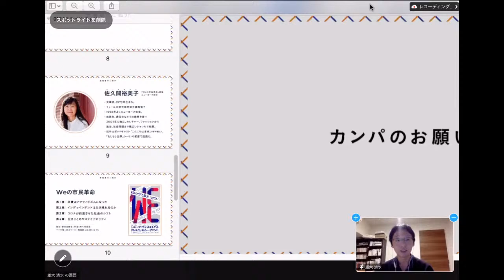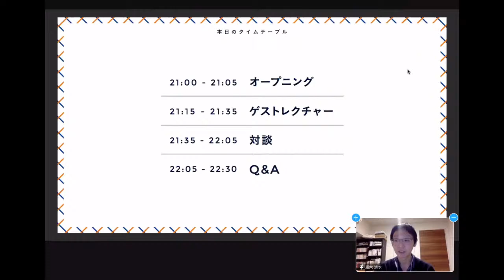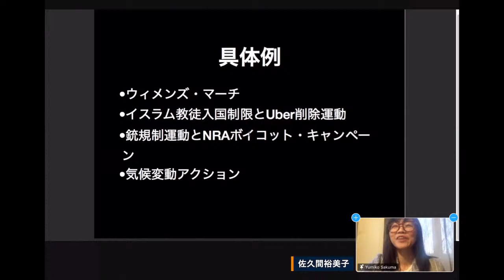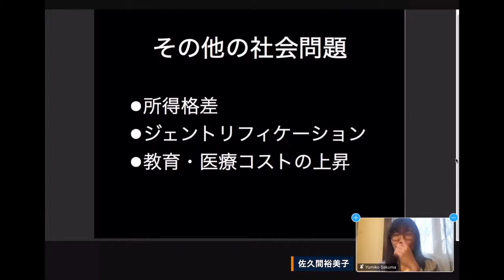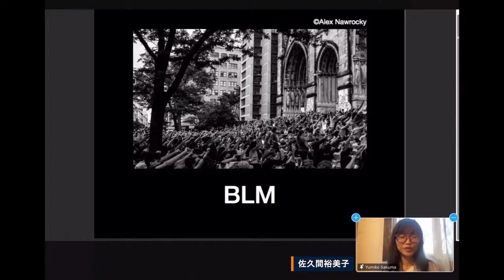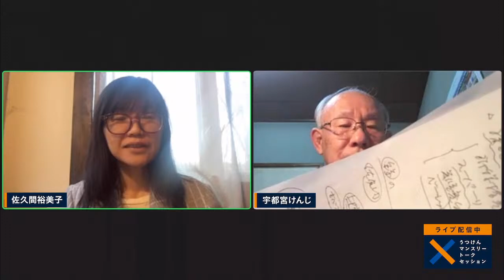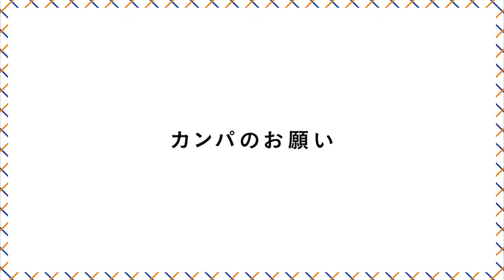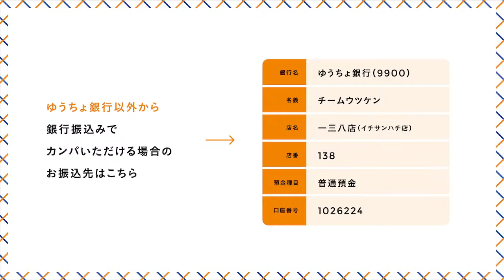市民が革命を起こすとき──アメリカのプログレッシブに学ぶ市民運動のこれから（ゲスト：佐久間裕美子さん）UTSUKEN Monthly Talk Session vol.003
【日本語字幕付き】字幕をご希望のかたは、動画右下にある字幕ボタンを押して下さい。

▼この放送はポッドキャストでも配信しています。

BLMや気候変動アクションなど米国に広がる市民運動について、ニューヨーク在住の文筆家、佐久間裕美子さんをお招きして、宇都宮けんじが議論します。

▼カンパのお願い
本番組はボランティアスタッフによって運営されています。
大変恐縮ですがゲストへの謝礼や機材等に必要な資金をカンパいただけましたら幸いです。

　▼ゆうちょ銀行からお振込みくださる場合
　記号　　　11380
　番号　　　10262241

　▼ゆうちょ銀行以外からお振込みくださる場合
　銀行名　　ゆうちょ銀行（９９００）
　名義　　　チームウツケン
　店名　　　一三八店（イチサンハチ店）
　店番　　　138

驚天動地の政権交代から4年、アメリカに破壊と混沌をもたらしたトランプ政権が1月20日に終わり、あたらしくバイデン政権が始まった。一度はどん底に陥ったアメリカ社会だが、今回の大統領選でのバイデン氏勝利により、もう一度、傷ついた社会の修復へと向かおうとしている。

その変革を支えたのが、ほかでもない市民たちによるグラスルーツの運動であるということを肌身に感じているのが、ニューヨーク在住の文筆家、佐久間裕美子さん。12月15日、バイデン氏の正式な勝利が確定したその日に上梓した新刊『Weの市民革命』（朝日出版社）では、「プログレッシブ」と呼ばれる市民が消費者として力強く運動を起こし、ダイナミックに大企業を変革していった様々な事例を紹介するとともに、トランプ大統領やコロナ禍がそうした市民運動を開花させる大きな契機となったことを描き出し、話題となっている。

なぜ、アメリカには政府や大企業を動かすほどの市民運動が育っていったのか。そして、アメリカと比較しても市民運動に力強さが不足する日本において、そうした変革の担い手となる市民や消費者を育てていくためには、何が必要なのか。かねてより日本における市民運動の可能性を追究してきた宇都宮けんじが、ゲストに佐久間裕美子さんをお招きし、議論する。

佐久間 裕美子（さくま・ゆみこ）
文筆家。1973年生まれ。慶應義塾大学卒業、イェール大学大学院修士課程修了。1996年に渡米し、1998年よりニューヨーク在住。出版社、通信社などでの勤務を経て2003年に独立。カルチャー、ファッションから政治、社会問題まで幅広いジャンルで、インタビュー記事、ルポ、紀行文などを執筆する。著書に『Weの市民革命』『ヒップな生活革命』（朝日出版社）、『真面目にマリファナの話をしよう』（文藝春秋）、『My Little New York Times』（NUMABOOKS）、『ピンヒールははかない』（幻冬舎）、翻訳書に『テロリストの息子』（朝日出版社）。ポッドキャスト「こんにちは未来」（若林恵と。黒鳥社より3冊書籍化）、「もしもし世界」（eriと）の配信や『Sakumag Zine』（これまでに3冊）の発行、ニュースレター「Sakumag」の発信といった活動も続けている。

宇都宮 健児（うつのみや・けんじ）
1946年愛媛県生まれ。1969年東京大学法学部中退、司法修習所入所。1971年弁護士登録、東京弁護士会所属。弁護士として、クレジット・サラ金問題に早くから取り組み、多重債務に苦しむ多くの人を助けてきた。また、反貧困ネットワーク代表世話人として、貧困問題の解決に向けた運動にも取り組んでいる。

Photo by Nicole Baster on Unsplash